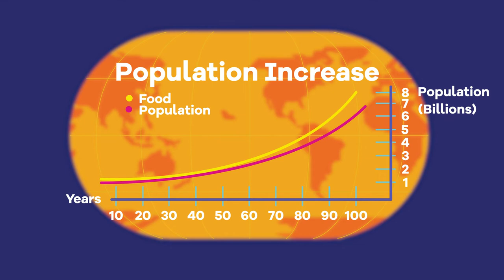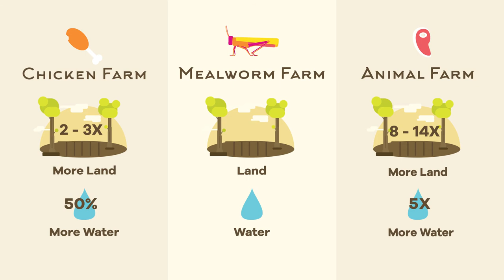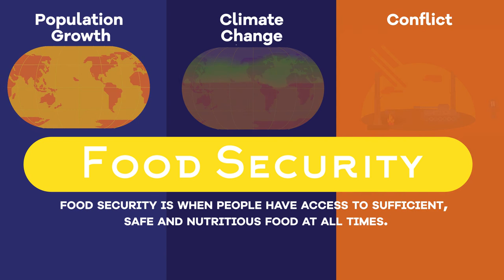Food Security | Ecology & Environment | Biology | FuseSchool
Even though enough food is grown to feed all 7 billion people on Earth, around 795 million (so 1 in 9 people) do not eat enough food to maintain good health. These people don’t just live in less developed countries, being undernourished is a problem all over the world.
The ability to provide enough food for people is called ​food security​.

Narration: Dale Bennett
Script: Gemma Young